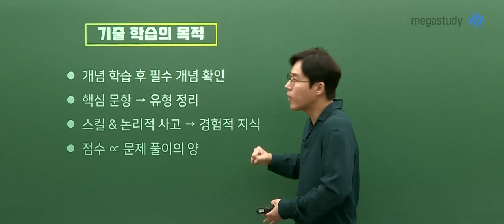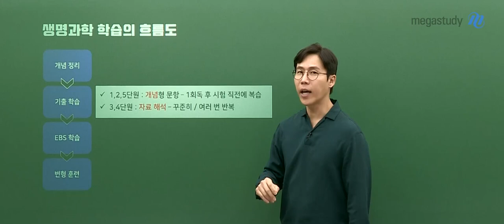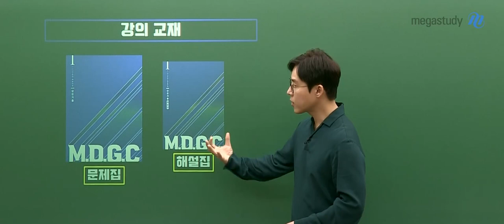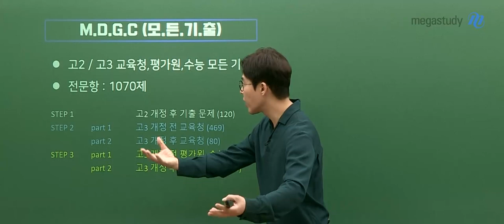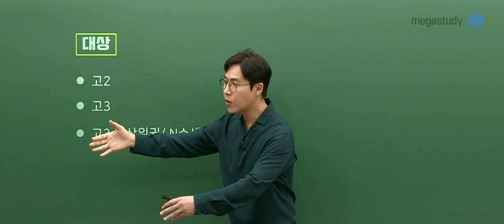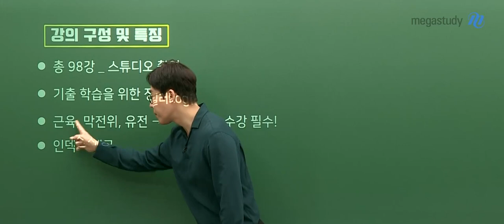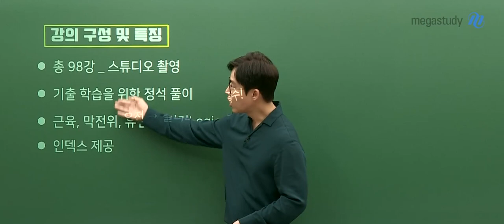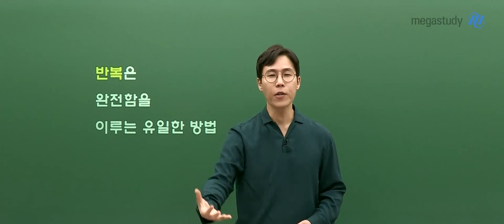[메가스터디] 생명과학 한종철쌤-2022 M.D.G.C 1070제 OT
2022 한종철 M.D.G.C 1070제 OT
OT를 통해 기출 학습의 목적을 확인하세요.

반복은 완전함을 이루는 유일한 방법입니다!
수능까지 생명과학은 한종철 선생님과 철두철미하게!